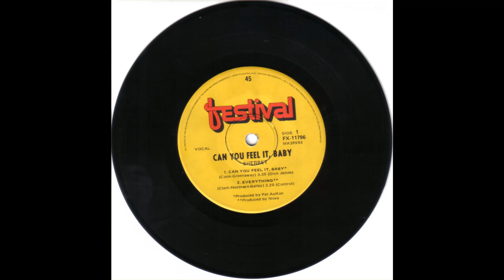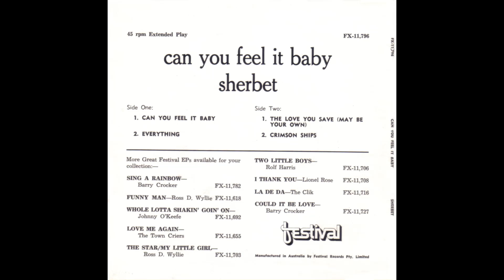Sherbet - "Crimson Ships" (1971)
From the 1971 EP - "Can You Feel It Baby?"